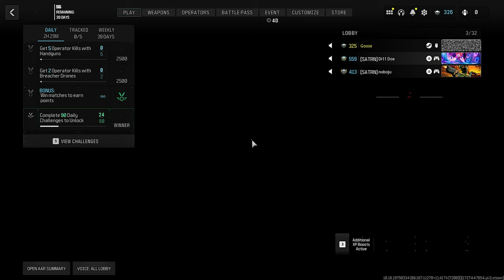Quick Clutches And Tomfoolery In MW3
Had fun recording and editing this one with Daniel and Nick. Same day recorded, same day edited; September 27, 2024. Tryna get these sessions in so lemme cook for a second.

Timestamps:
0:00 Intro
0:07 Me And Nick Clutch The Round
0:52 Havoc Clutches The Game VS Cheater
1:52 Gold RPG And Smelly Bolas
3:43 Outro